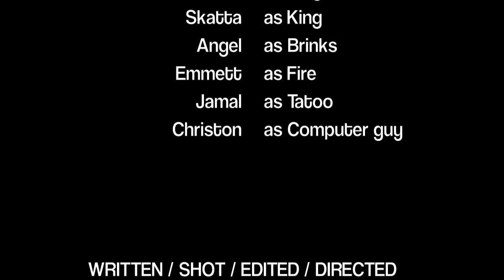Badmine Cah Shine Part 1 The Movie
an OT Productions Films in assocation with Cresent Productions

filmed on the beautiful island of tobago the movie badmine cah shine is intended to be a youtube short film series weekly releases. the minds of people is amazing when you think of it just look at us now.